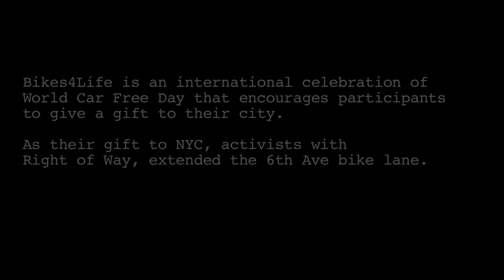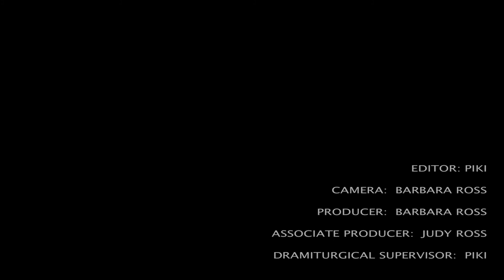Safe Streets Activists Extends Midtown 6th Ave Bike Lane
Street justice activists with organization, Right of Way, extend midtown Manhattan 6th Avenue Bike Lane from 42nd Street North

As part of Bikes4Life, the international celebration of World Car FreeDay, activists install a bike lane as a "gift to the city" where BritishTourist Sian Green was maimed by a curb-jumping cab driver.